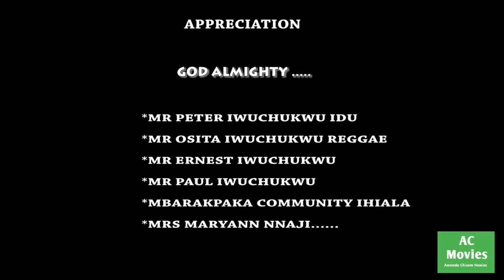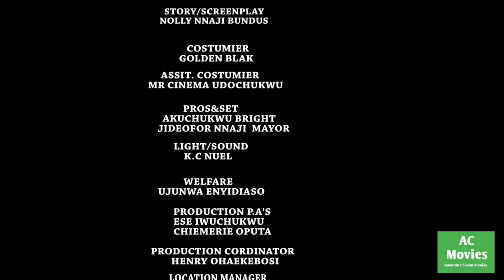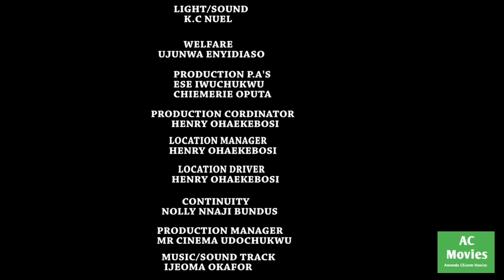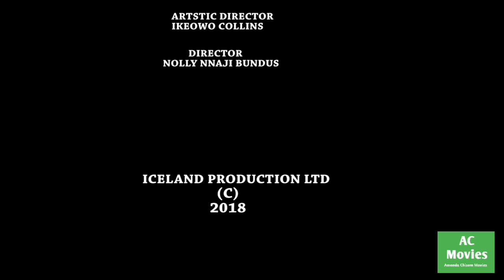FOREIGN PAIN (EPISODE 1) NOLLYWOOD NIGERIAN LATEST FULL MOVIE 2020 (NEW HIT MOVIE)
This channel will always entertain you with a lot of lovely and interesting movies for free. SUBSCRIBE on AMANDA CHISOM TV here on youtube with your notification button turn on so that you will be the first to be notified when ever we upload a new movie for FREE.

A MOVIE PRODUCED BY AMANDA CHISOM: EXECUTIVE PRODUCER JOHNSON ANAKOR

Please kindly subscribe, like and comment on the comment section.also pls do not forget to share this movie with your friends and also share to your social media platforms THANK YOU: